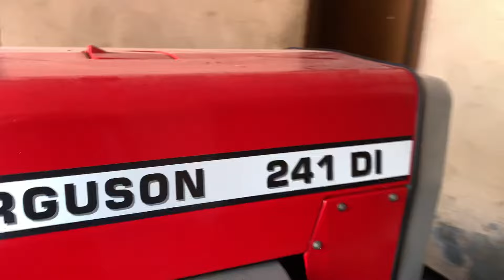Massey ferguson1035 और Massey 241 बड़ौत Massey agency पर